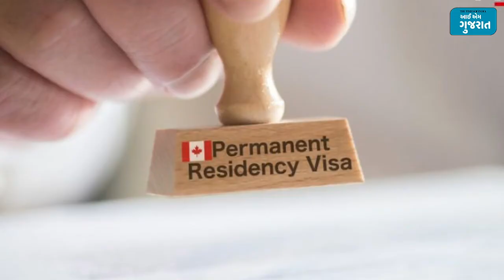Canada PR । 2019માં કેનેડાના પીઆર મેળવનાર દર ચારમાંથી એક વ્યક્તિ ભારતીય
કેનેડામાં પીઆર એટલે કે પરમેનેન્ટ રેસિડેન્ટ સ્ટેટસ માટે અરજી કરનારાઓમાં ભારતીયોની સંખ્યા સૌથી વધુ છે. ગત વર્ષે કેનેડામાં જે વિદેશીઓને પીઆર સ્ટેટસ આપવામાં આવ્યું તેમાં પ્રત્યેક ચાર વ્યક્તિઓમાં એક વ્યક્તિ ભારતીય હતી. 2019મા કેનેડાએ પોતાના ઈમિગ્રેશન ટારગેટમાં વધારો કરતા 3.41 લાખ લોકોને પીઆર સ્ટેટસ આપ્યું હતું જેમાંથી 85,585 ભારતમાંથી હતા.